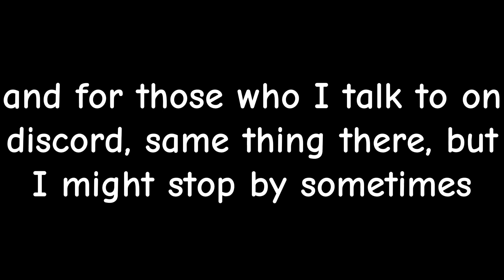Untitled MultiVersus Video (Announcement)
I always multiversus my bros

people in this video:
@nexuswasused (jason teammate) (geometry dash guy) (real)
@Blazxity (bugs bunny safe glitch teammate) (created blaze city) (jk blaze city doesn't exist)